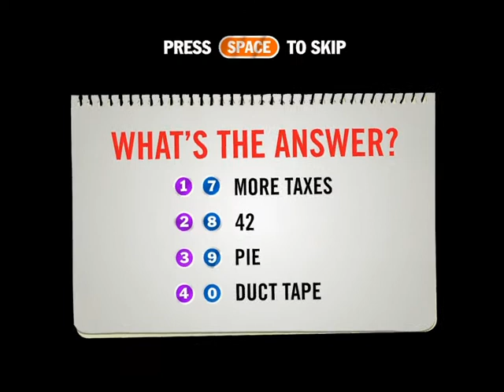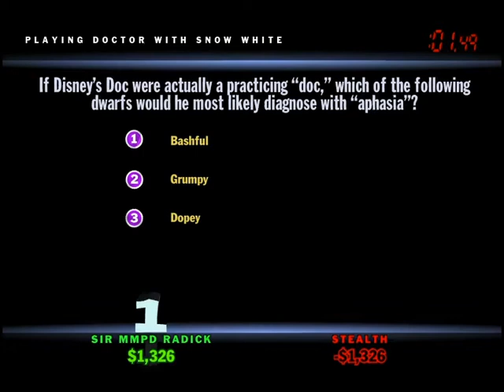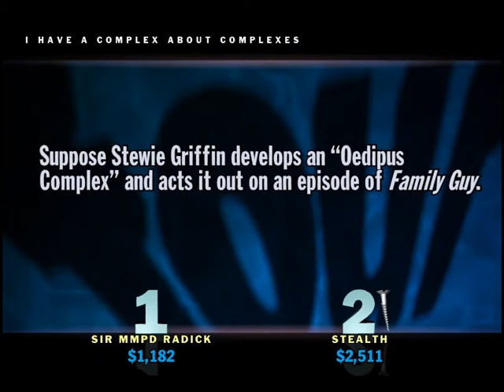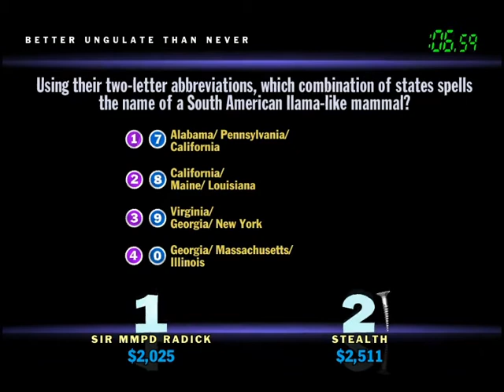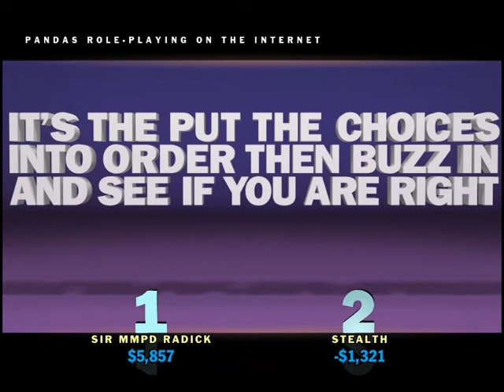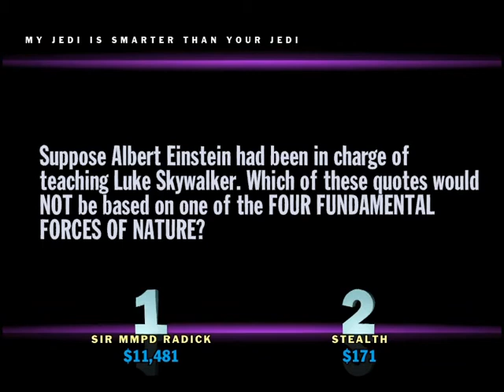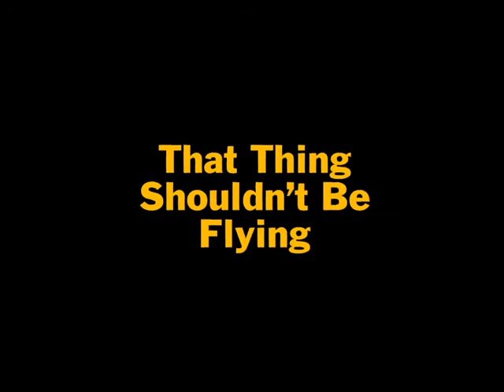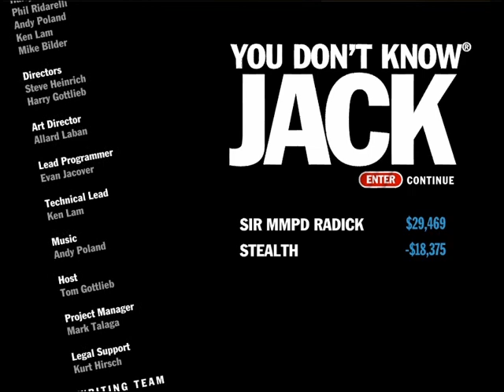You Don't Know Jack - Round 01 - 2011 Ver. - MMPD vs Stealth - 20111117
Episode 31: Mr. Cow's Presidential Grilled Cheese Sandwiches

Basically we got carried away playing today, so we decided to have a 5 part duel basically.

Who will ultimately win? Watch and find out as the rounds progress. I will upload a part once a day until it is complete.

I will also be keeping total money score per game. I will post a games score on the next video in the sequence so as not to give away who wins.

Hope you guys will enjoy these.

Games used:

Round 1: YDKJ 2011
Round 2: YDKJ The Ride - Volume 4
Round 3: YDKJ XL - Aka Volume 1 + Quiz Pack
Round 4: YDKJ Movies
Round 5: YDKJ Volume 2